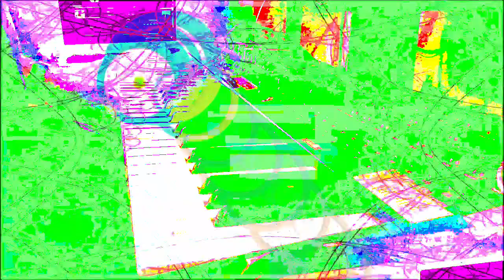Forms of sound made real from beyond all voids of nothingness - Structure without structure manifest